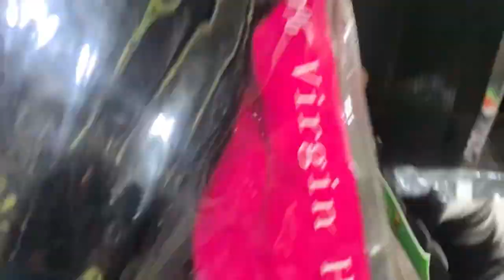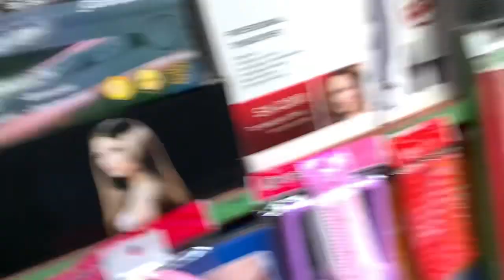Where To Get Cheapest & Quality Hair For Christmas In Lagos| Trade Fair Market| VLOGMAS 2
I visited Trade Fair market again for my Christmas hair shopping!

Musician: Rook1e

VENDOR NUMBERS:

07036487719 - Lovelyone Hair (For all kinds of wigs and braided hair).

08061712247 - Favour (For all things make up, tripod, ring lights, wig stand, wig mannequins and more)

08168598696 - Mrs Obi (For all kinds of weavons and bone straight hair)
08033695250 - Nonso (For all kinds of crochet locs amd braids)

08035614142 - Kanayo (For braided wigs)

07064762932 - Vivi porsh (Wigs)